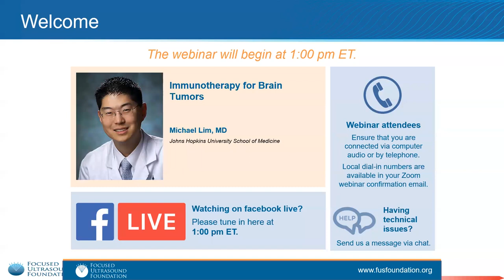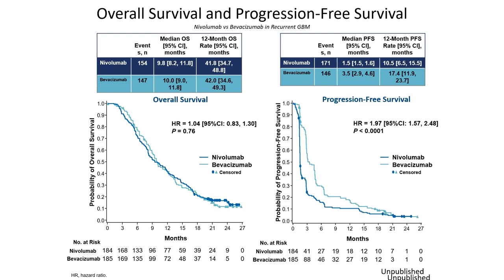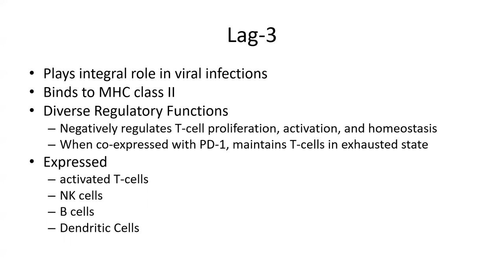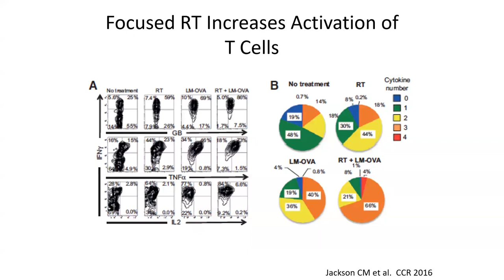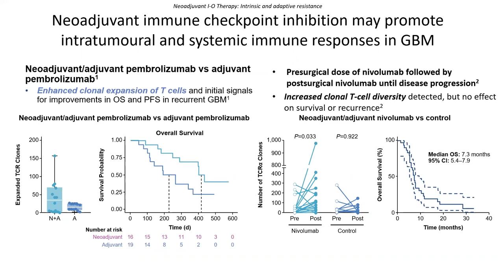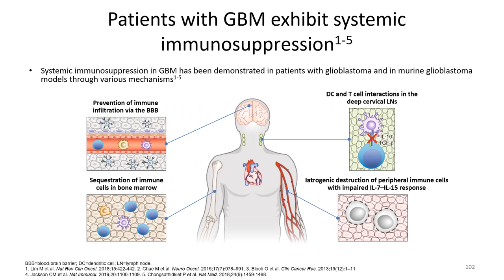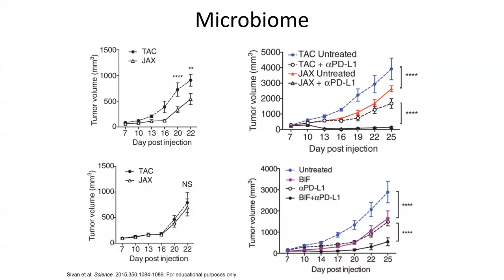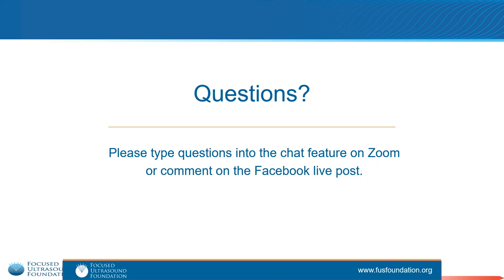Webinar: Michael Lim, MD - Immunotherapy for Brain Tumors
Michael Lim, MD, from Johns Hopkins University discusses the mechanisms of “kindling” and reviews the state of multimodal immunotherapy in some of the deadliest brain tumors, glioblastoma multiforme (GBM).

Dr. Lim is a Professor of Neurosurgery, Oncology, Otolaryngology, and Radiation Oncology at the Johns Hopkins University School of Medicine. He is also the Director of the Brain Tumor Immunotherapy Program at Johns Hopkins.